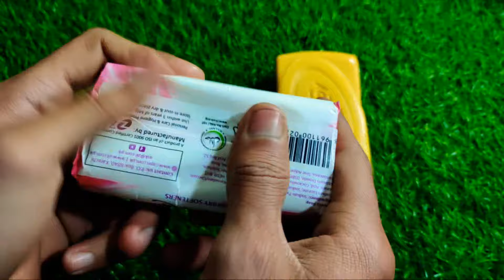Beautiful Asmr Soap Unwrapping Asmr opening Haul no taking no sound Leisurely unpacking soap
my first time Asmr soap
unboxing soap videos
new Asmr soap
Asmr soap
very good Asmr soap
beautiful soap videos
beautiful Asmr Soaps
international soap
opening haul soap
unpacking soap
unboxing Asmr soap
unwrapping Asmr soap
cutting Asmr videos
nice Asmr soap videos